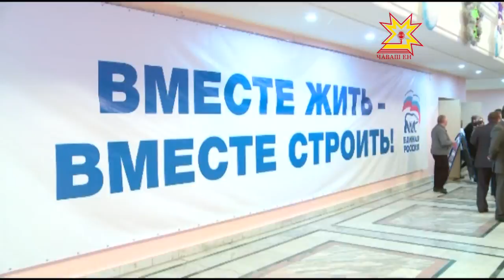Республика 10 12 2015 на русском языке Вечерний выпуск